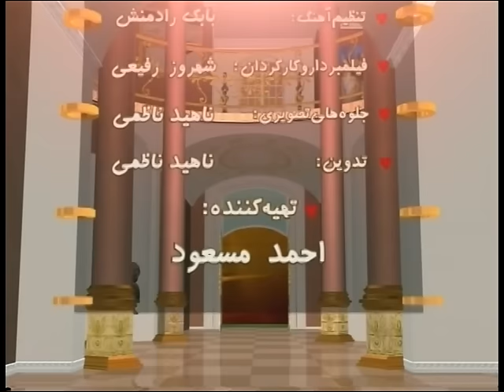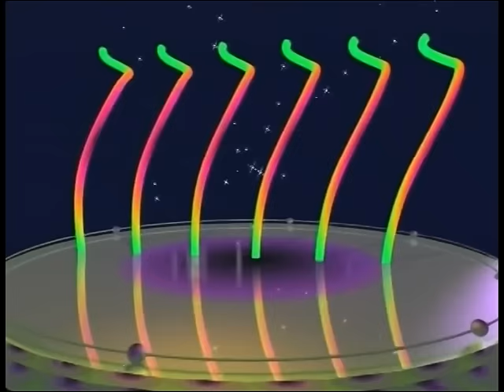Homeyra - Mahtabe eshgh OFFICIAL VIDEO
artist: HOMEYRA
song: LAHZEYE KHODAHAFEZI
label: AVANG MUSIC